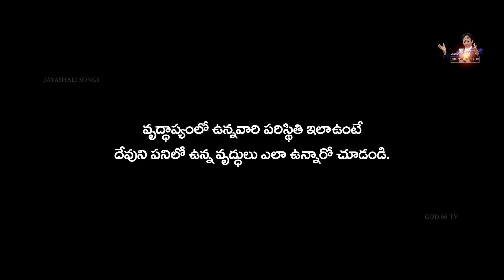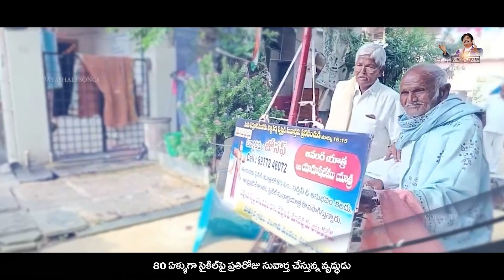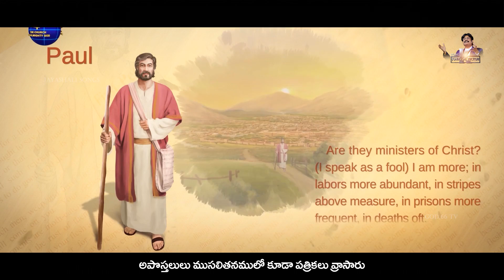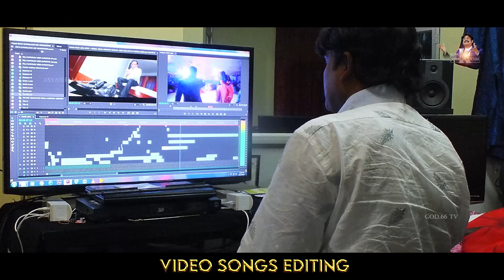70,80 KJV PDSR FINAL || BOUI 2023 SONGS || KING JOHNSON VICTOR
Jayashali songs
BOUI 2023 songs
christian songs
New songs